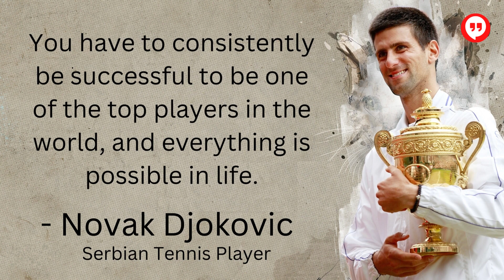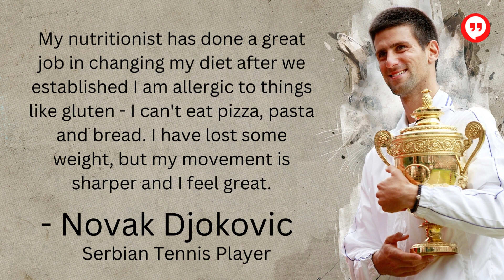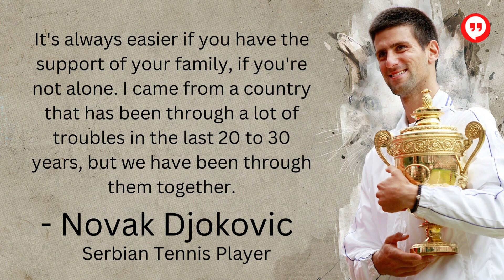Novak Djokovic Serbia | Part 03 | Novak Djokovic Life in Serbia | Novak Djokovic Funny Moments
Novak Djokovic is a Serbian professional tennis player. He is currently ranked world No. 7 in singles by the Association of Tennis Professionals. He has been ranked world No. 1 for a record total 373 weeks, and has finished as the year-end No. 1 a record seven times.

Born: 22 May 1987 (age 35 years), Belgrade, Serbia
Grand slams won (singles): 21
Spouse: Jelena Đoković (m. 2014)
Coach: Andre Agassi (2017–2018), Boris Becker (2013–2016), MORE
Nationality: Serbian
Height: 1.88 m
Children: Stefan Đoković, Tara Đoković

Novak Djokovic Quotes | Novak Djokovic Motivational Quotes | Tennis Player | Novak Djokovic vs Rafael Nadal | Novak Djokovic vs Roger Federer | Novak Djokovic vs Lorenzo Musetti | Novak Djokovic vs Karen Khachanov | Novak Djokovic Us Open | Novak Djokovic Interview